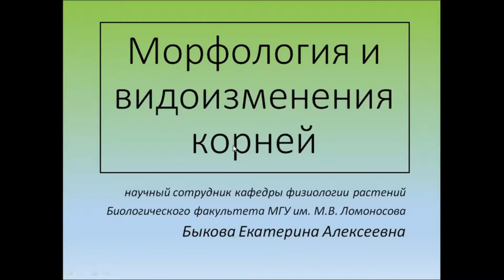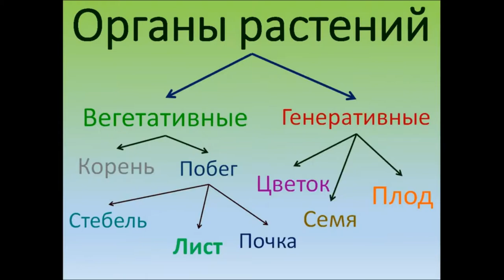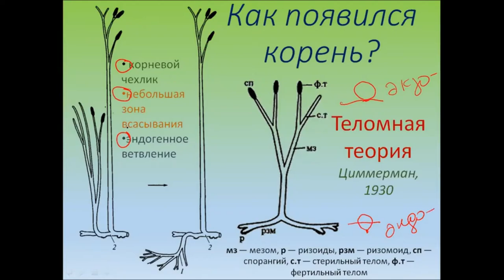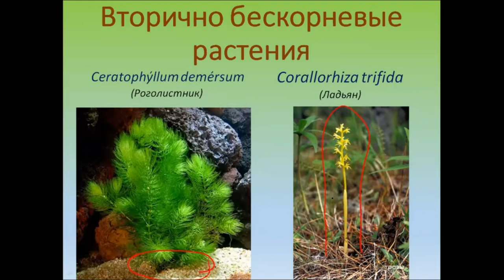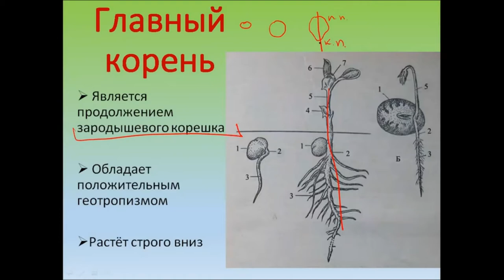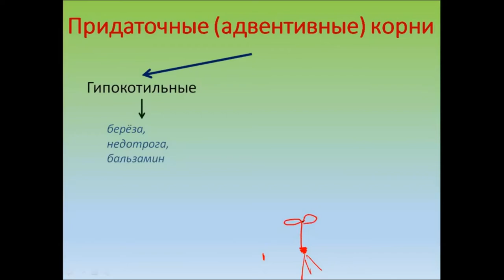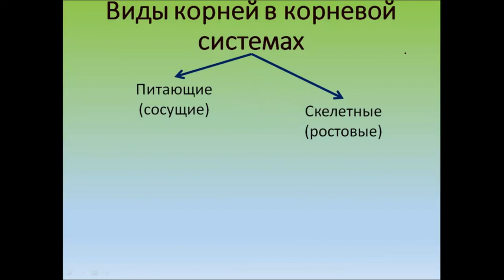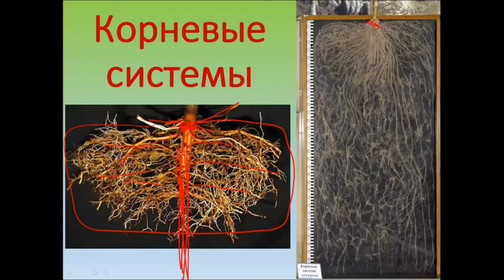Морфология и видоизменения корней. 5 урок по онлайн-кружку по биологии по теме:"Ботаника".